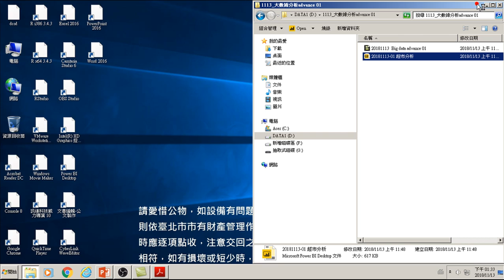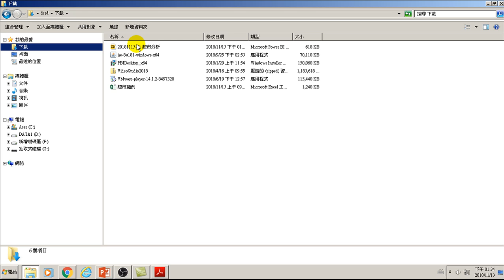用Power BI做大數據分析進階-22.如何找到大數據分析的教學範例、講義與成品